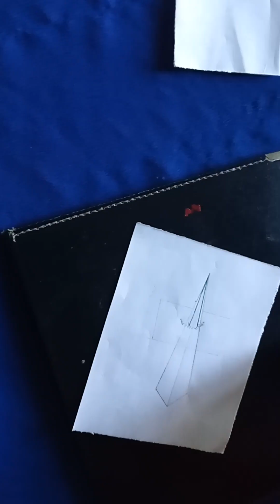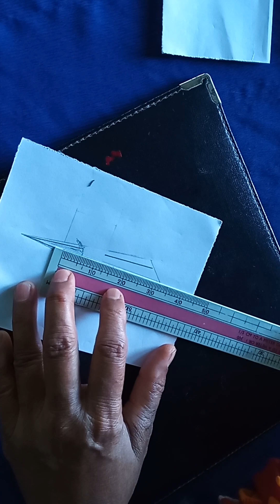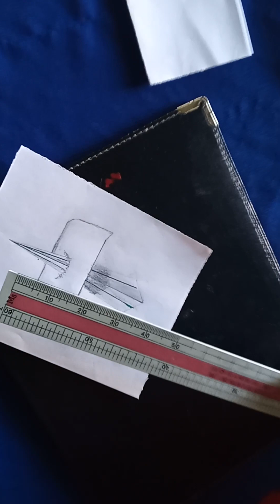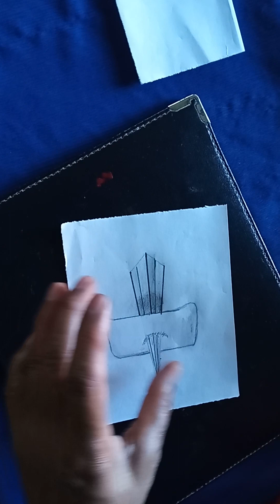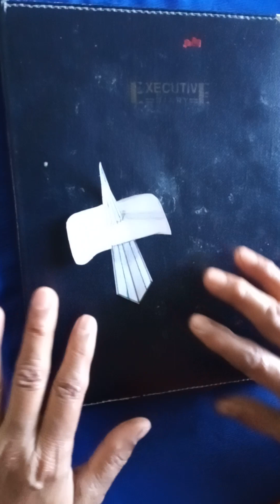wow Beautiful 3D drawing & Art ⚘️ 🙏